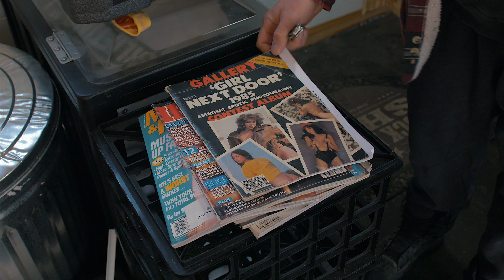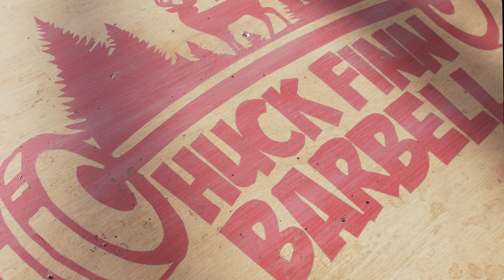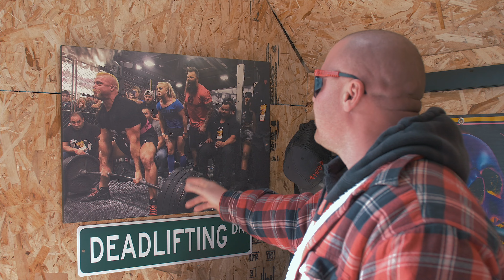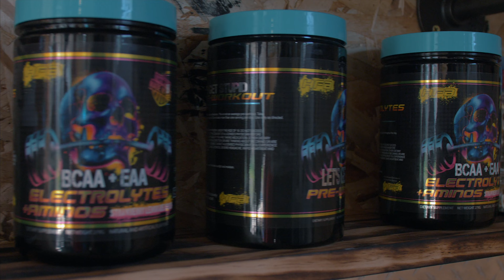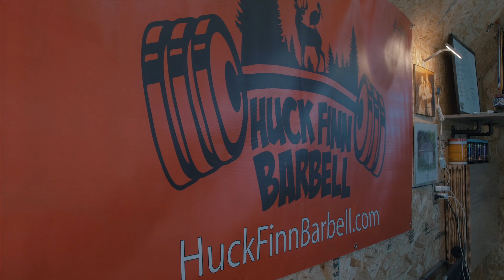"The Jacked & Homeless Shelter" Tour and Stories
Huck tours and talks "The Jacked & Homeless Shelter."

Video Shot and Edited by Mattioda Media.